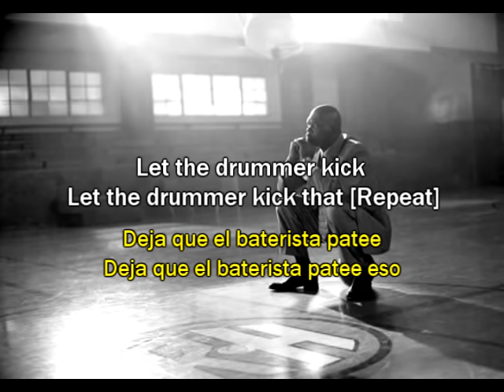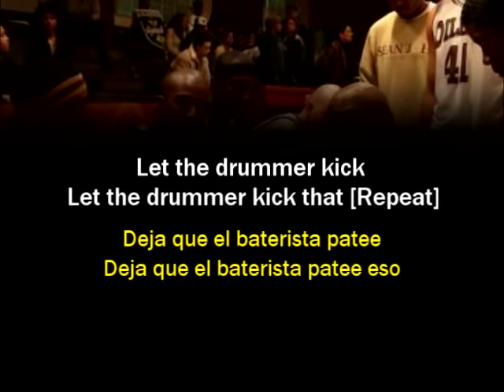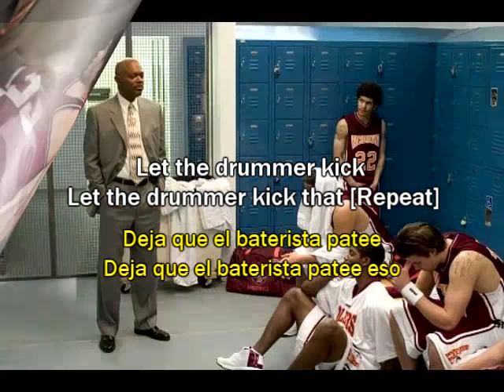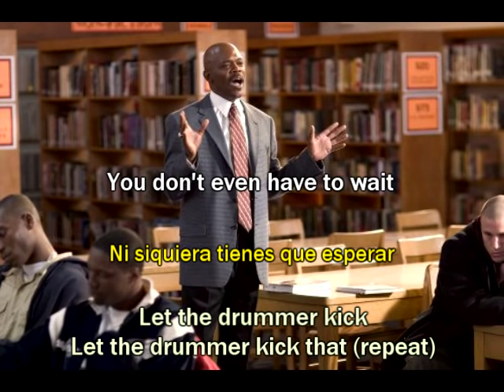citizen cope - let the drummer kick it lyrics spanish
Canción "let the drummer kick it " de citizen cope, con letra y traducción al español. Por Jlaa y su socia Kathy B.